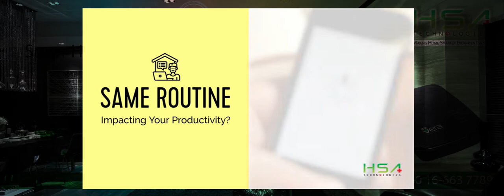Work From Home_ How can get better productivity?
HSA Technologies give the better solution for the WFH ...
Smart Home Office will gives the energetic & positivity for your daily routine at home office.